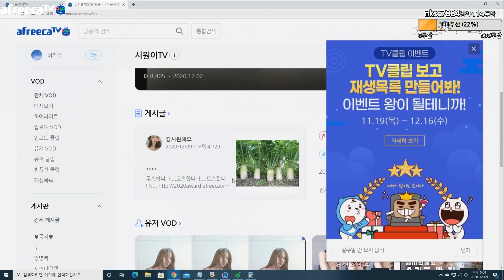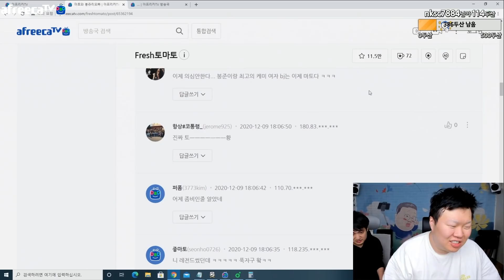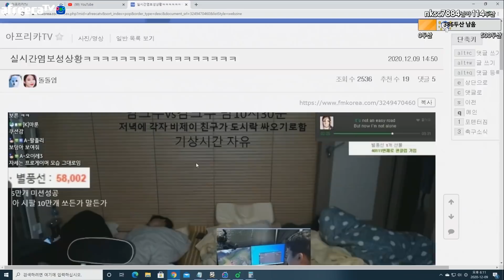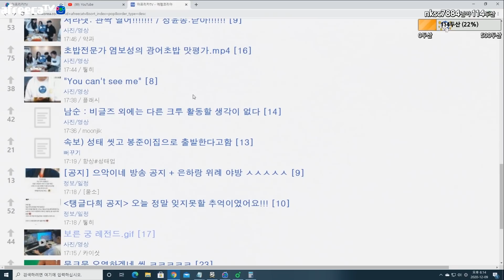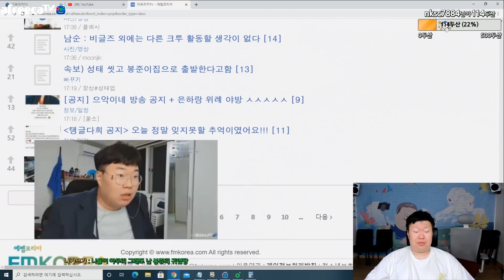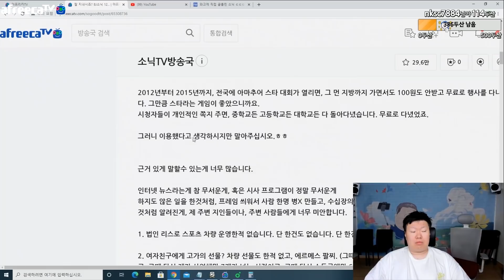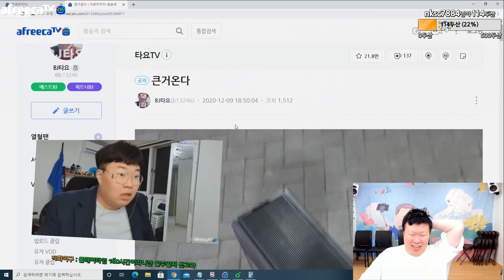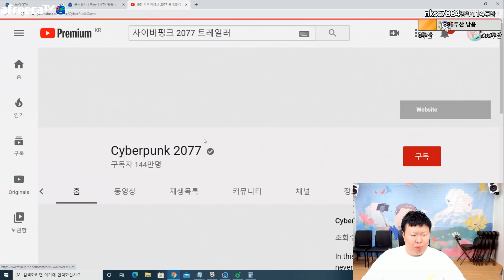기상했습니다 봉준x킴성태 아침 해장먹방 [20.12.09 #1] l (MUTUBE)와꾸대장봉준 풀영상